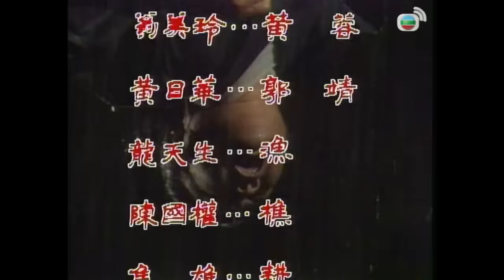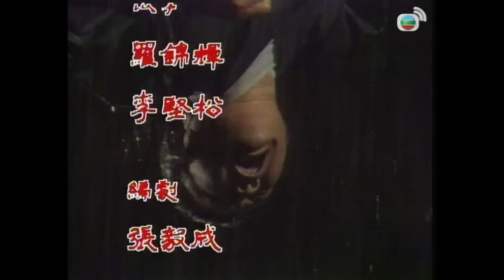Anh Hùng Xạ Điêu (Hoa Sơn Luận Kiếm) 06/20 | Huỳnh Nhật Hoa, Ông Mỹ Linh | HD | TVB Kinh Điển 1983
✨Nội dung phim: Hoàng Dung và Quách Tĩnh trở lại Đào hoa đảo phát hiện xác Giang Nam ngũ quái trên đảo. Tĩnh cho rằng Hoàng Dược Sư chính là người giết ân sư của mình, định ra lời hẹn quyết đấu tại Yên Vũ lầu. Khi thời gian cận kề, hai bên giao chiến quyết liệt, Hoàng Dung và Kha Trấn Ác bất ngờ biết được chân tướng hung thủ giết hại Ngũ quái. Ngoài ra đại hội võ lâm Hoa Sơn Luận Kiếm lại đến, cao thủ từ khắp nơi đều tề tựu tại đỉnh Hoa Sơn, thề quyết phải tìm ra ai mới là võ lâm chí tôn